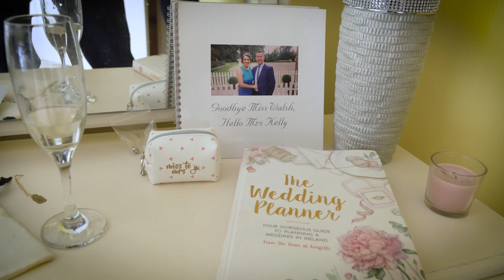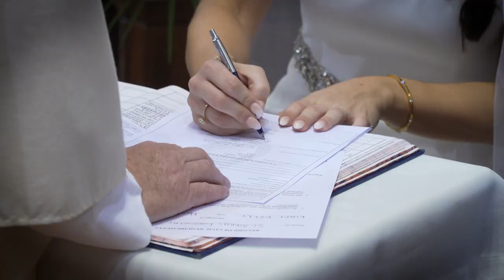The Marriage of Niamh & Liam